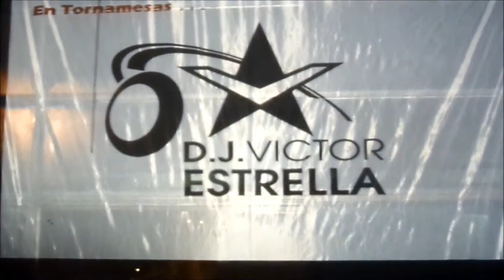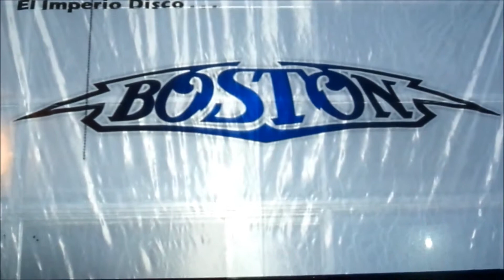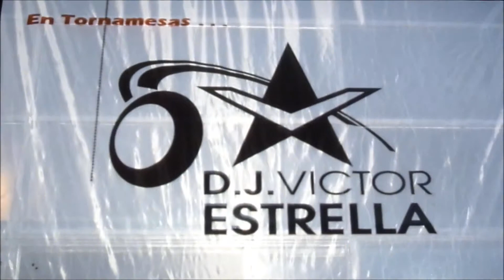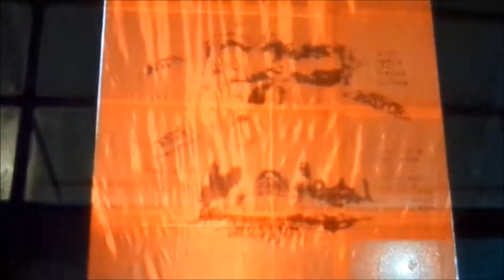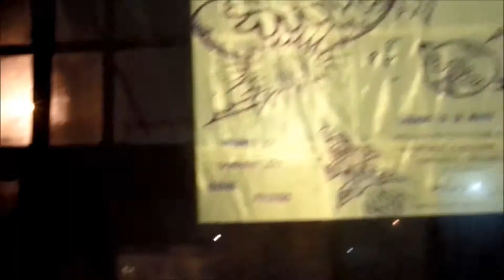VICTOR ESTRELLA B - DAY DAVID,S BY RAYO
VICTOR ESTRELLA B DAY DAVIS  BY RAYO B_DAY  DAVID BOSTON Y DAVID BOSTON JR.   SALON LES CHAMPS  28 DE FEBRERO 2015 ...